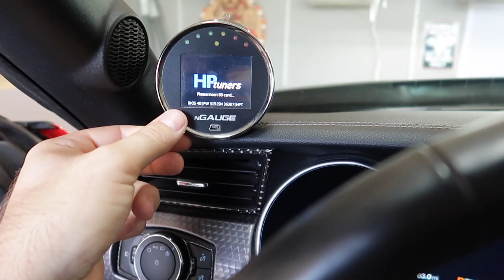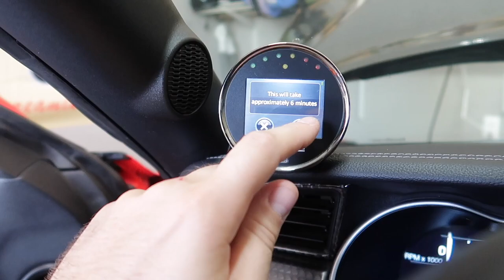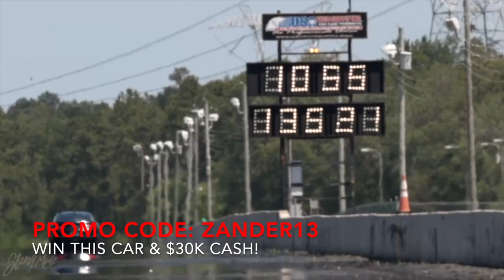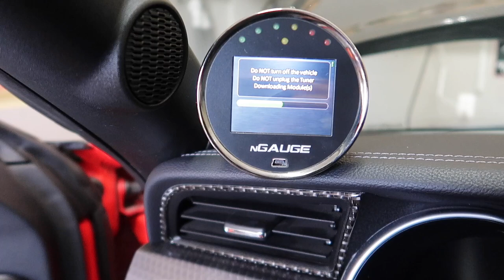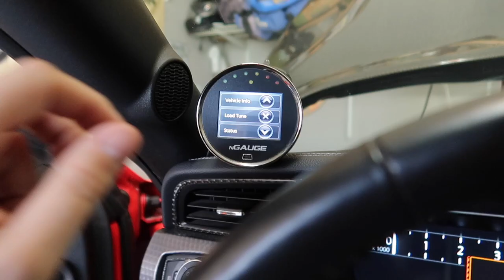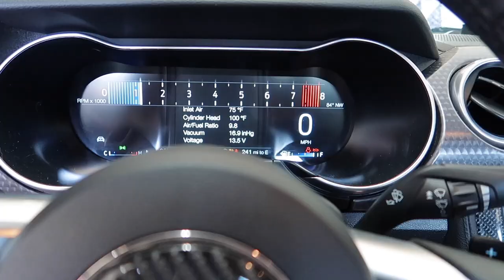Well... My 5.2 Swapped Mustang GT is DOWN AGAIN but you won't believe why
Enter for your chance to win a Whipple supercharged 2018 Ford Mustang GT & $30k cash.
Also check out Wengerd Tuning-
LIST OF MODS to my 2019 Ford Mustang GT:
RPG Racing 5.2 Engine Swap
VMP Performance Odin Supercharger Stage 3
163R Throttle Body
PNR Welding Trunk Mount Ice Tank Stage 4
Stainless Power 1 7/8 Headers
BMR Suspension (Performance/ Drag Lowering Springs, KM760 Street K-Member, Vertical Links, Cradle Lockouts, Toe Rods, etc..)
DriveShaft Shop 2000hp rated Axle Half shafts & DSS 1000+ rated Driveshaft
VMS Front Runners
Velgen VF5 wheels 20x10 & 20x11
Anderson Composites Carbon Fiber GT350 Style Spoiler
Cervinis Grille & Stalker hood
Wengered Performance Tune for 93 & E85
Built 10r80 Transmission
And Much Much More...